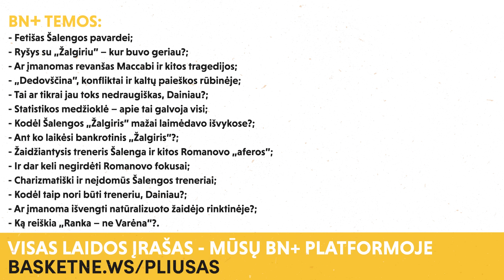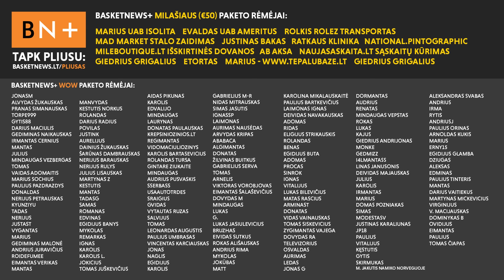Tik nesekit tu pasakų, kad nežiūrite į savo statistiką | Netaktiškai su Šalenga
Seniai matytas, seniai girdėtas, bet tikrai nepamirštas, nes nepamirštamas! Vienintelis  Šalenga, kokį kada nors esate girdėję! Jei žinote daugiau Šalengų, tai tik Dainius iš jų tikrai kildavo aukščiausiai.

BN+ Temos:
- Fetišas Šalengos pavardei;
- Ryšys su „Žalgiriu” – kur buvo geriau?;
- Ar įmanomas revanšas Maccabi ir kitos tragedijos;
- „Dedovščina”, konfliktai ir kaltų paieškos rūbinėje);
- Tai ar tikrai jau toks nedraugiškas, Dainiau?;
- Statistikos medžioklė – apie tai galvoja visi;
- Kodėl Šalengos „Žalgiris” mažai laimėdavo išvykose?;
- Ant ko laikėsi bankrotinis „Žalgiris”?;
- Žaidžiantysis treneris Šalenga ir kitos Romanovo „aferos”;
- Ir dar keli negirdėti Romanovo fokusai;
- Charizmatiški ir neįdomūs Šalengos treneriai;
- Kodėl taip nori būti treneriu, Dainiau?;
- Ar įmanoma išvengti natūralizuoto žaidėjo rinktinėje?;
- Ką reiškia „Ranka – ne Varėna”?.